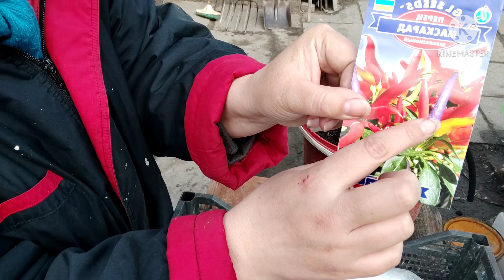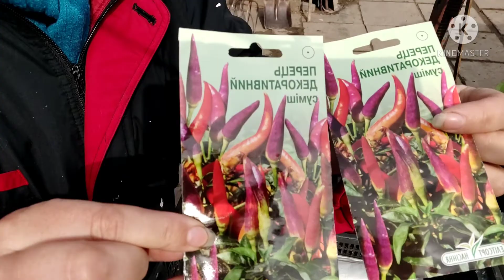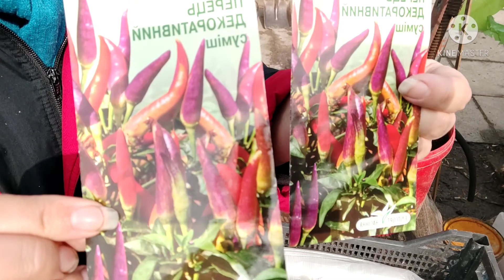Саджу кімнатний гіркий перець.Купила класний набір для супер огородніка.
Всім привіт!Сьогодні хочу показати як я саджу кімнатний гіркий перець.Ви теж зможете посадити по такому методу не лише перець,але і будь які овочі.